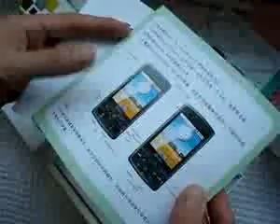Oferta Celular Sciphone G2 #90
¿Te gustó? Cómpralo en MercadoLibre.